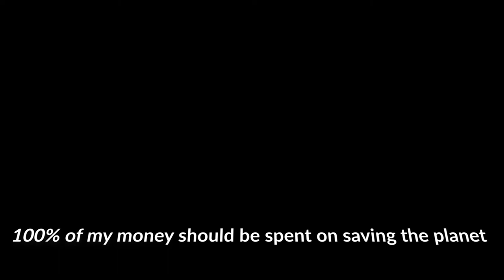Explaining Taylor & My Last Will & Testament